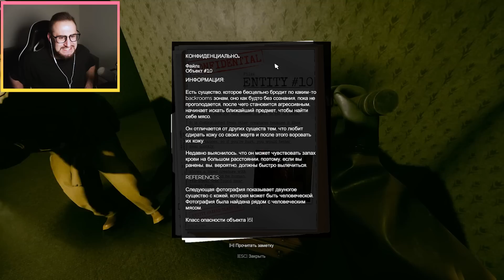ОНО ЧУВСТВУЕТ НАШУ КРОВЬ! НАМ НЕ ВЫЖИТЬ В ЗАКУЛИСЬЕ! ОПАСНОЕ ВЫЖИВАНИЕ В INSIDE THE BACKROOMS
Сегодня мы поиграем в новую ужасную игру посвященная Закулисью или же Backrooms! Случайным образом мы с вами попадаем в параллельный мир, где нет ничего, кроме бесконечного лабиринта из желтых офисных стен и ламп!